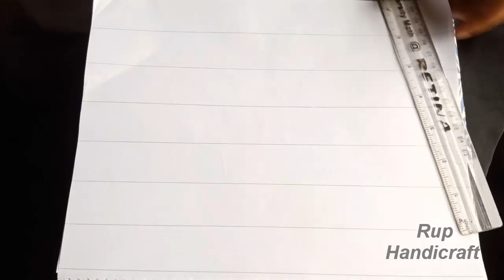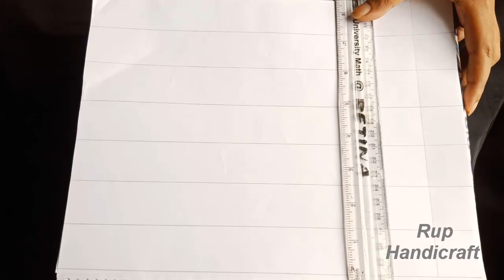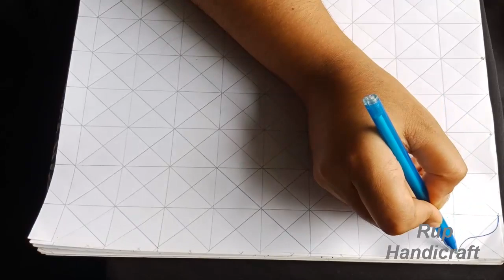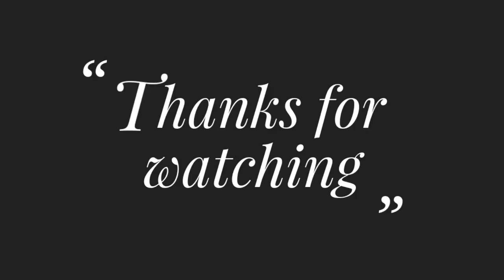নকশী কাঁথার ডিজাইন টিউটোরিয়া-81, How to draw Latest Nakshi Kantha-81,হাতের সেলাই করা নকশীকাঁথা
Title: নকশী কাঁথার ডিজাইন টিউটোরিয়া-81, How to draw Latest Nakshi Kantha-81,হাতের সেলাই করা নকশীকাঁথা

কাঁথা ও নকশী কাঁথা: কাঁথা অতি সাধারণ উপাদানে তৈরি এদেশের কারুশিল্পীদের অনবদ্য এক সৃষ্টি৷ কাঁথার সঙ্গে আমরা সবাই কম-বেশী পরিচিত৷ এদেশে এমন কোন পরিবার খুঁজে পাবেন না যেখানে কাঁথার ব্যবহার নেই৷ কাঁথা শব্দের অভিধানিক অর্থ ‘জীর্ণ বস্ত্রে প্রস্তুত শোয়ার সময়ে গায়ে দেয়ার মোটা শীতবস্ত্র বিশেষ, দেশের বিভিন্ন অঞ্চলে এ কাঁথা কেতা, কাতা এবং খেতা নামেও পরিচিত৷ সুনিপুণ হাতে সুচ আর সুতোয় গ্রাম বাংলার বধূ কন্যাদের মনের মাধুরী মেশানো  কল্পনার রং দিয়ে নান্দনিক রূপ-রস ও বর্ণ-বৈচিত্রে বহিপ্রকাশের নাম হছ্ছে কাঁথা তাই নকশী কাঁথা৷ নকশী কাঁথায় আমরা প্রতিনিয়ত খুঁজে পাই আমাদের শিল্প, সংস্কৃতি, সমাজ-সভ্যতা, প্রকৃতির অপর সৌন্দর্য, গৌরবগাঁথা ও সুপ্রাচীন ঐতিহ্য৷ এটি মূলতঃ গ্রামীণ মহিলাদের শিল্পকর্ম হিসেবে বিশেষভাবে পরিচিত৷ নকশী কাঁথা শিল্পের সাথে আমাদের আর্থ-সামাজিক কর্মকাণ্ডও জড়িয়ে আছে৷

নকশী কাঁথায় শিল্প সাহিত্য, সংস্কৃতি ও প্রকৃতি: ছবি ফুটিয়ে তুলে  নকশী কাঁথা নিয়ে লেখা হয়েছে কাব্য, গাঁথা ও রচনা৷ এদেশের প্রথম মহিলা কবি চন্দ্রাবতী৷ তিনি তাঁর রামায়ণ কাব্যে সীতার অন্যান্য গুণের সাথে কাঁথা সেলাইয়ের কথা বলেছেন ৷ পলীকবি জসীমউদ্দীনের অনবদ্য কাব্যগ্রন্থ ‘নকশী কাঁথার মাঠ’ ও এরই উজ্জ্বল দৃষ্টান্ত৷

৩ মিনিটে শিখে নিন নকশীকাঁথা সেলাই করবেন কি ভাবে #৫৫/নকশী কাঁথার নকশা ডিজাইন by Rup Handicraft